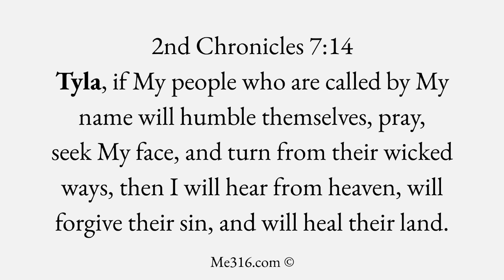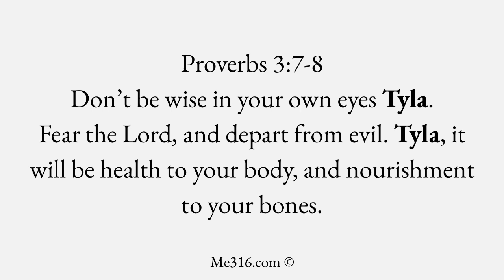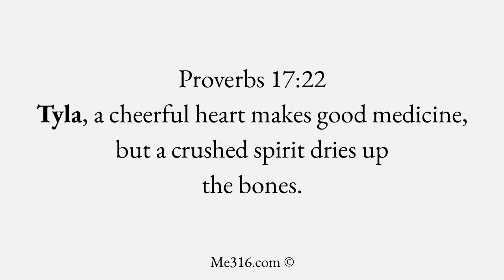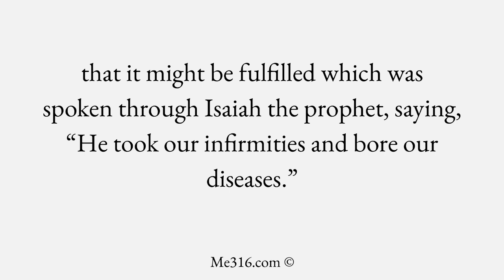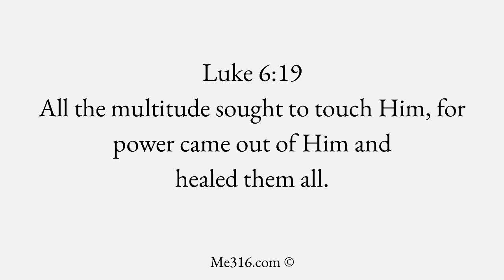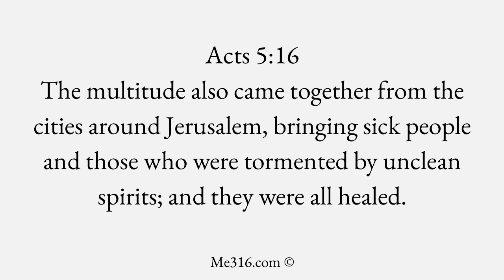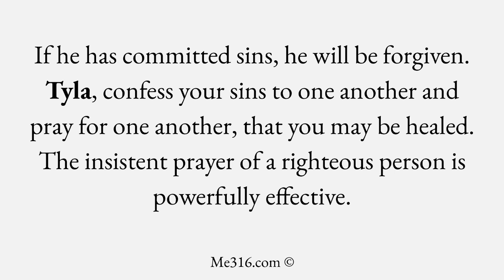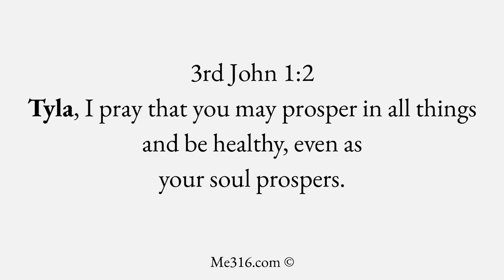Discover The Healing Power of The Word of God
Bible verses about Healing with the name "TYLA" inserted over 20 times. Follow along and enjoy the relaxing background music. The scriptures are in order from the Old Testament to the New Testament.

Get a personalized verse with your name emailed to you every Sunday.

Looking for videos with your friend's and family members' names in them? Type their name along with Healing Verses in the YouTube search box. (ex. Healing Verses John)

 All Bible verses are from the World English Bible translation.